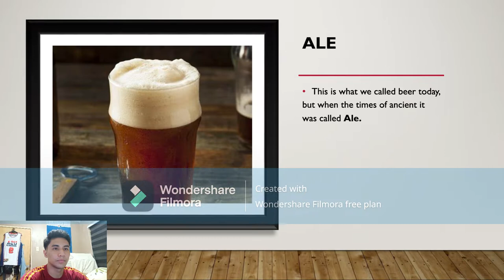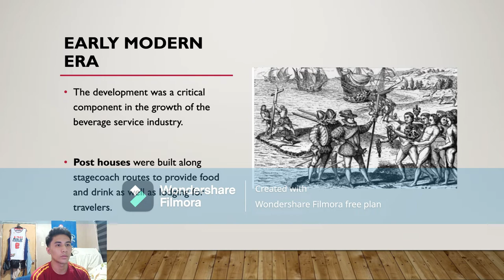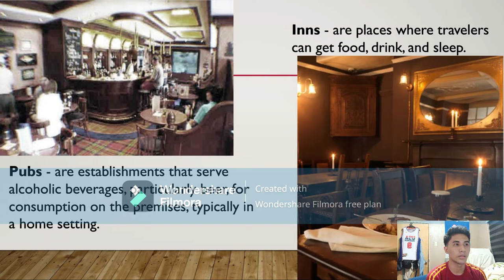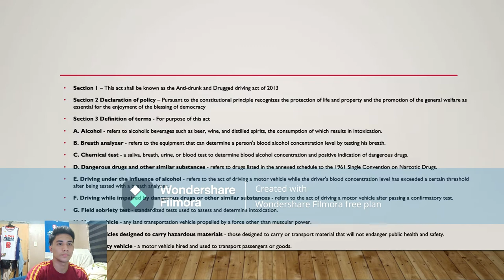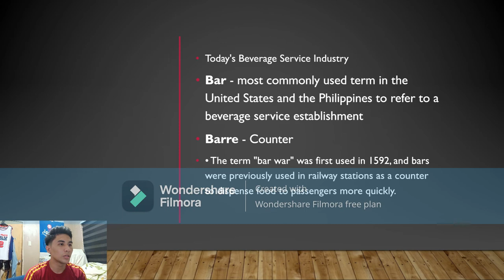Cawaling, John Tyronne Lance:Prelim Project in Bar Lecture